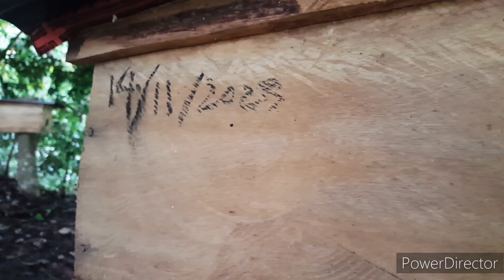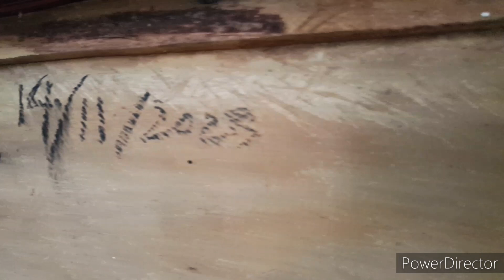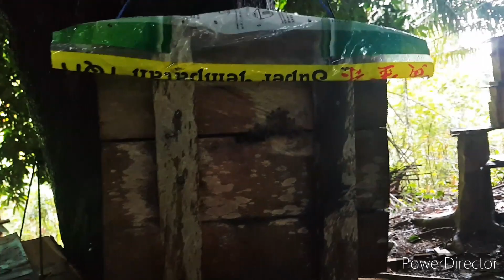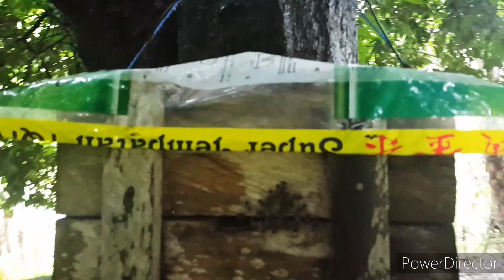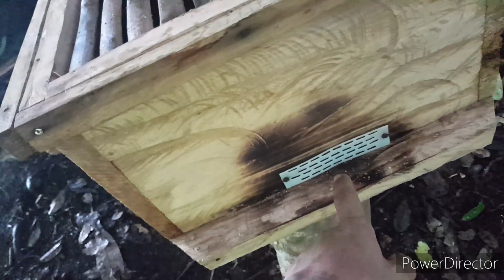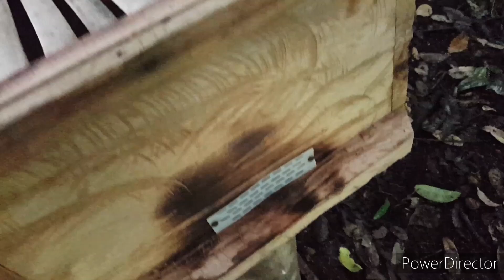Lebah madu yang di split sudah berkembang baik